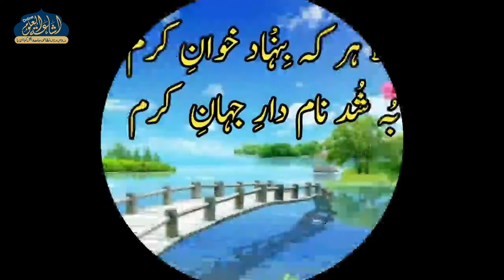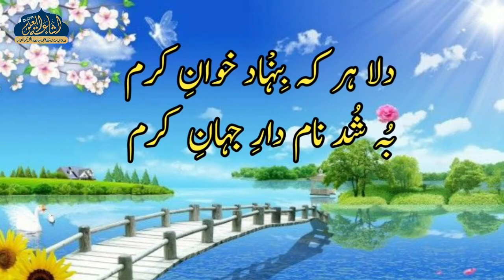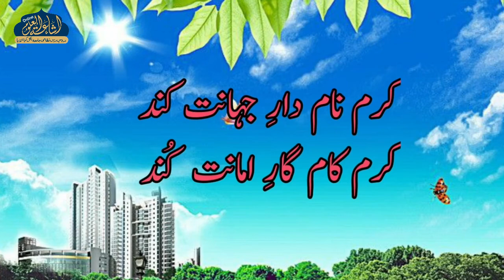karima saadi 05 | ARABIC 1 | QARI SHAFIQUE AHMAD SAHAB | ISHAATUL ULOOM ONLINE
کریما سعدی
درس 05
عربی اول
قاري شفيق احمد صاحب